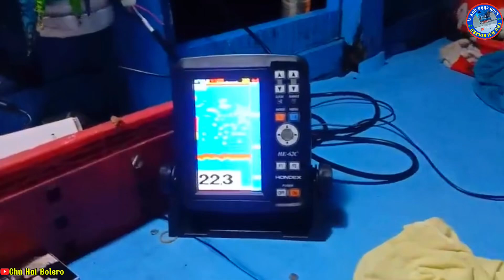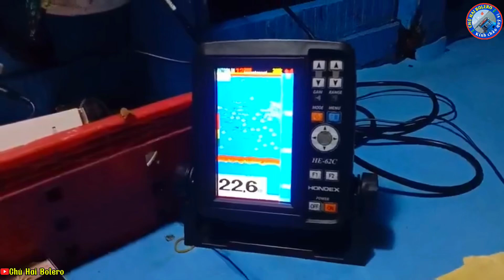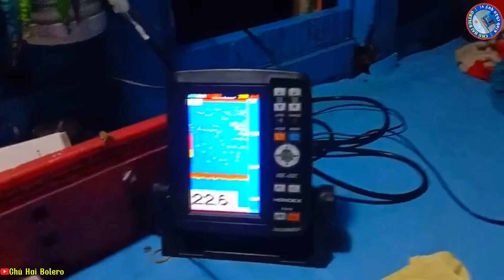Phần 7: Xuống Đèn Đánh Và Kéo Lưới Rút Vô Mánh Cá Liệt Cầm Vợt Xúc Lên Ghe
Qúi vị thích video hãy ủng hộ bằng cách LIKE và nhấp chuông (🔔) ĐĂNG KÍ nhé!! Chân thành cảm ơn quí vị rất nhiều.
©  Bản quyền thuộc về Chú Hai Bolero.